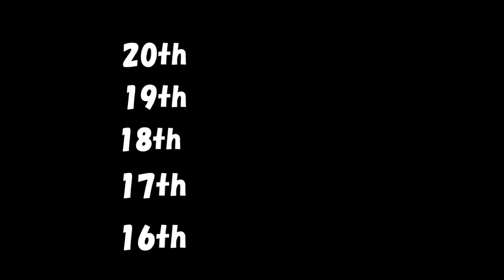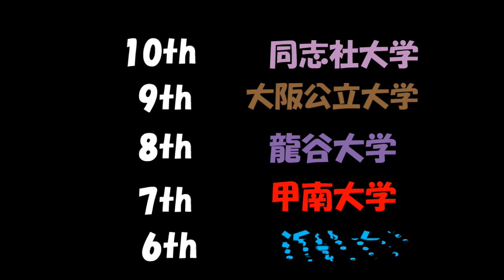魅せるアメフト2023 AWR 雨Weekly Ranking 9.12 大学ランキング 関西学生 雨太夫 勝手にTop30 2023 Ranking 2023年9月12日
アメフト AWR1 雨Weekly Ranking 9.12  Ame Ranking Top30 勝手にランキング 雨ランキング 2023 雨 太夫 あめ ふとお
関西学生 アメリカンフットボールリーグ2部
大阪公立大学 同志社大学 桃山学院大学 京都産業大学 神戸学院大学  大阪大学 大阪体育大学 大阪経済大学 Ame Futoo 2023 秋季ﾘｰｸﾞ戦 関西学生リーグ 2023年秋シーズン アメフト amefutoo あめふとお 2023

掲載動画はすべて自身撮影です